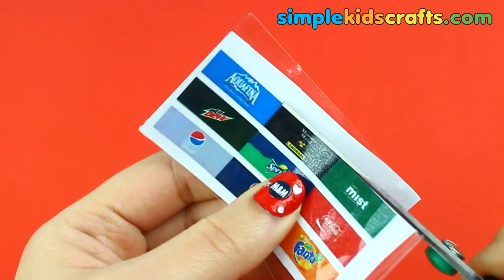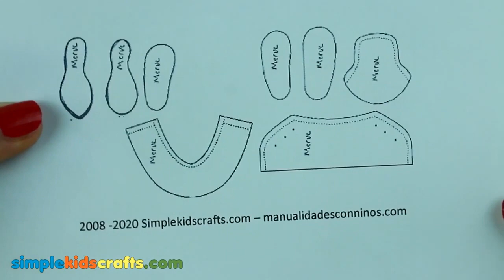100 DIY BARBIE EL SANATLARI BARBIE CRAFTS SENDE YAP!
100 DIY BARBIE EL SANATLARI   BARBIE CRAFTS   SENDE YAP!